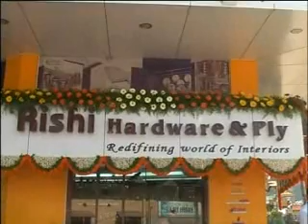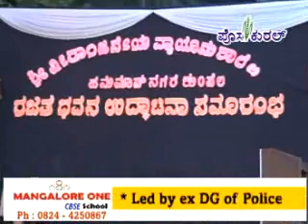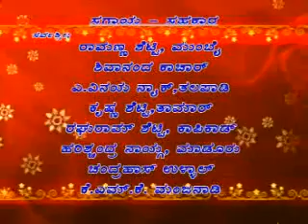posakural tulu videonews 29-05-2013